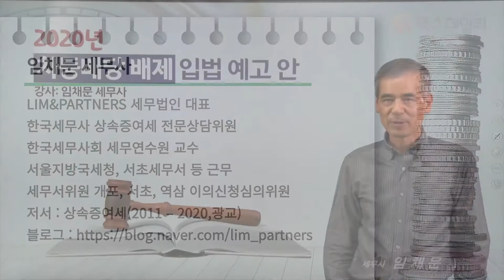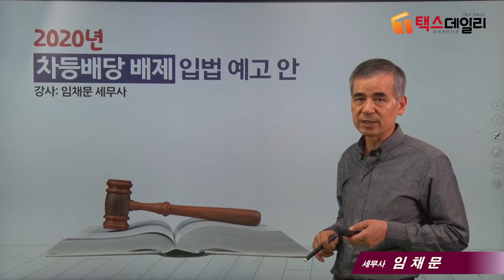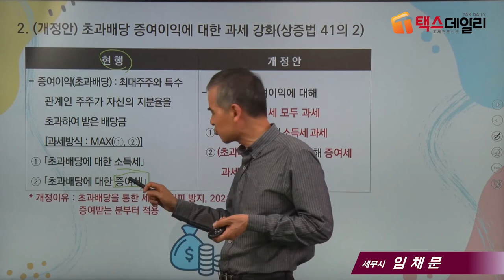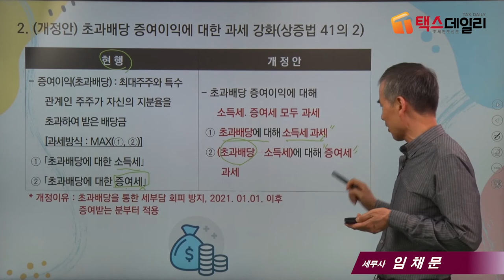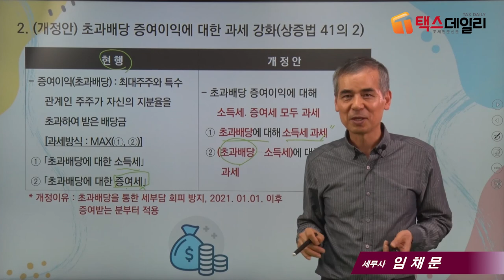[상속세 절세포인트] 16_차등배당 해도 세금 혜택 없다.! 세법개정_ 임채문 세무사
세무, 회계 실무자와 사업자, 납세자를위한 2,000개의 실무팁 영상을 탑재했습니다. 세무실무팁, 절세노하우, 세무상식에 대한 정보를 제공합니다.(더보기 눌러주세요)

세무실무온라인학원 * 정확성을 위해 댓글로는 세무상담을 하지 않고 있습니다. 양해바랍니다.